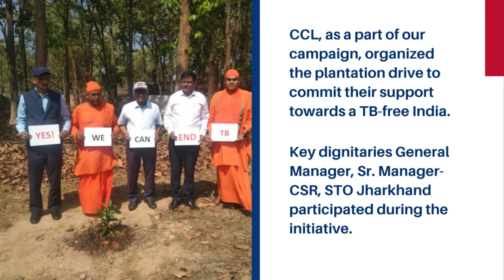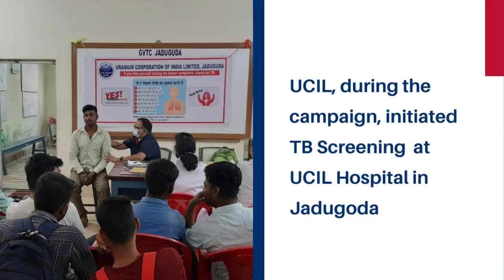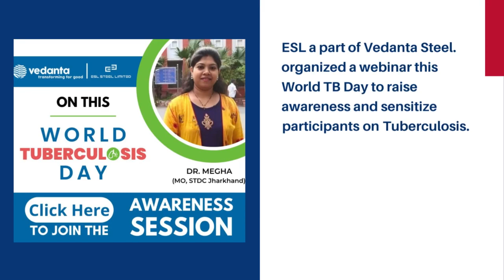Yes! We Can End TB : Jharkhand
The state of Jharkhand with its remarkable efforts has worked in ‘UNITY’ during our month-long campaign. The State has encouraged active participation of Public Sector Undertakings (PSUs) and Corporates at different levels in sensitizing communities and raising workplace awareness on Tuberculosis.

The State TB Officer committed his support towards eliminating TB from Jharkhand, in association with Corporates and PSUs.

USAID India supported International Union Against Tuberculosis and Lung Disease (The Union) led iDEFEAT TB Project.